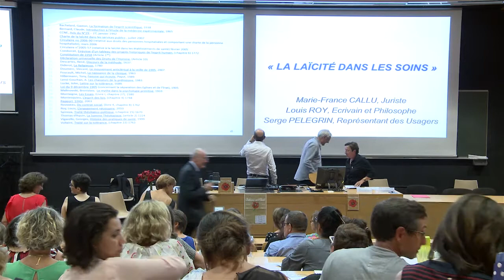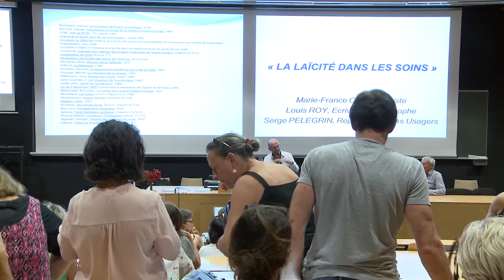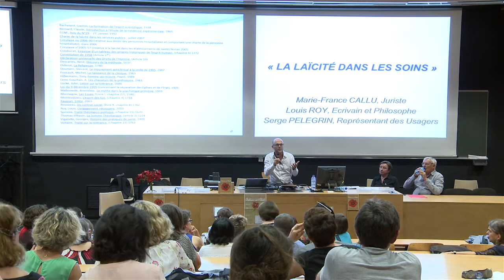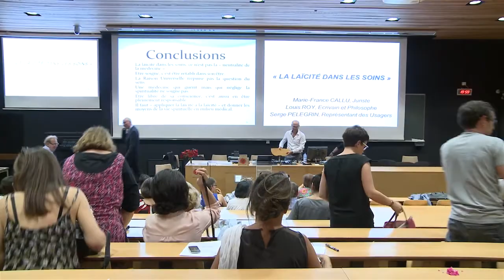Espace Ethique Débat 1